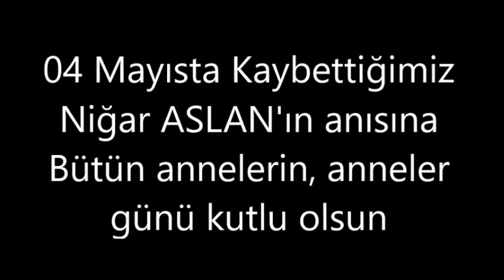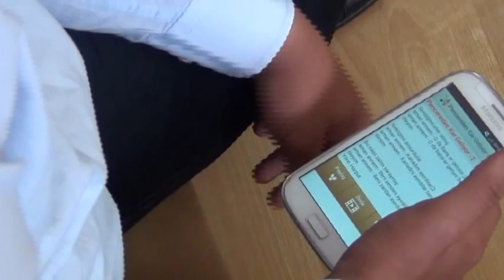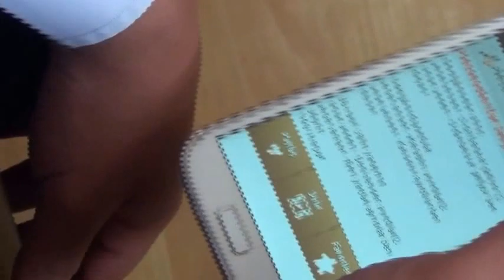08 Mayıs Anneler Günü - Fethiye İlk Öğretim Okulu. Malatya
08 Mayıs Dünya Kadınlar Günü - Fethiye İlk Öğretim Okulu. Malatya
08 Mayıs Anneler Günü - Fethiye İlk Öğretim Okulu. Malatya